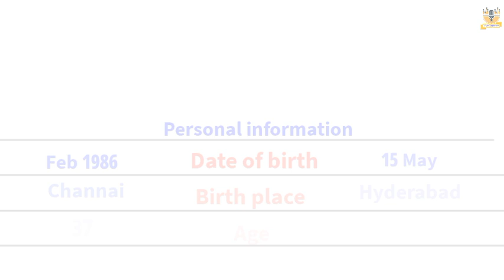Vijay varma VS Pradeep anthony englishcomparision biography biggboss maya poornima